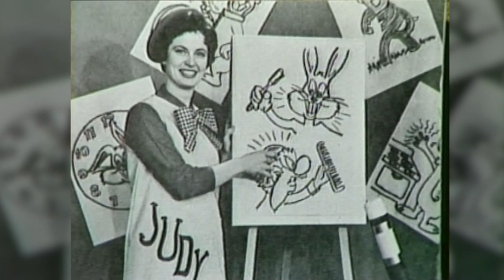A Trip Back to the Land of Hatchy Milatchy and Miss Judy | 1987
In 1987, Mike Stevens took some time out to profile Miss Judy. Mike’s story from 30 years ago is this week’s trip Back Down The Pennsylvania Road.